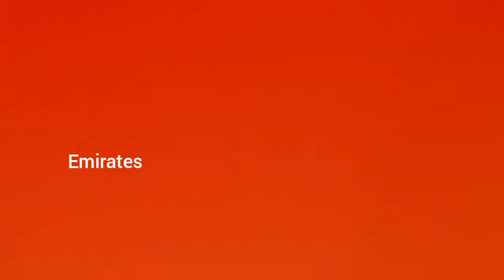2Days of plane spotting!!!!✈️😀